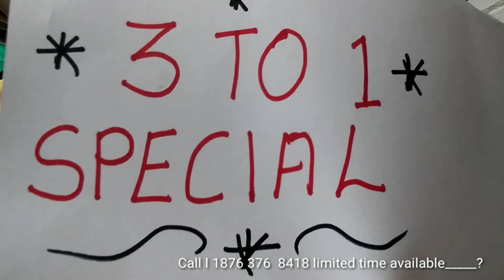WDT Media TV Best Commercial Deal on Radio, , to sign up ( click on pic to watch)